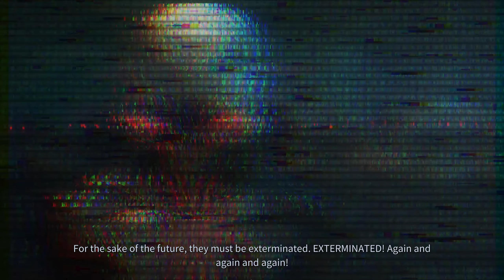Phoenix Point Year One Edition - 18